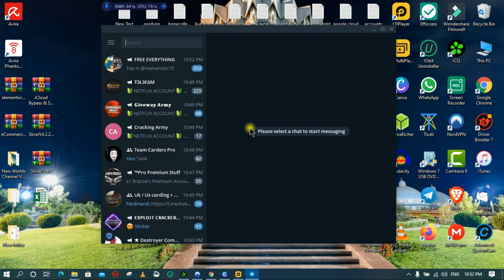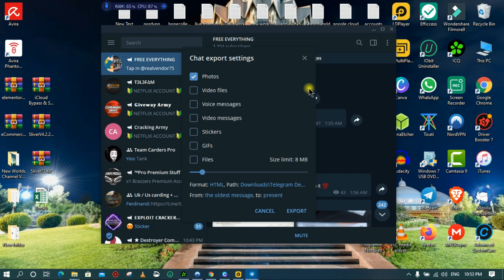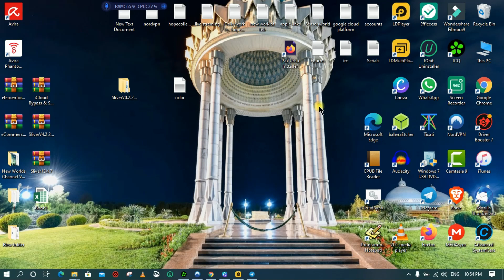How To Download Telegram Channel & Groups Data Telegram Chat Export Tool One Click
Hi Friends
This Video is about one click to download all telegram group, channel, bot data watch complete videos I m showing you how can be possible.